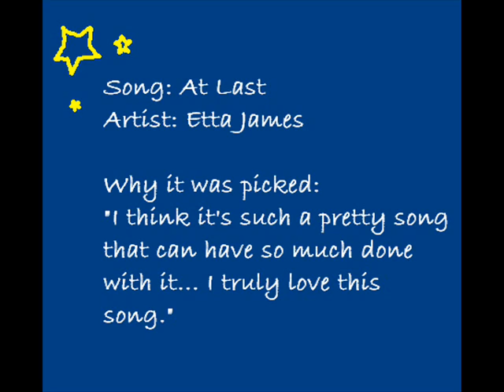Contestant #12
Round #: Audition